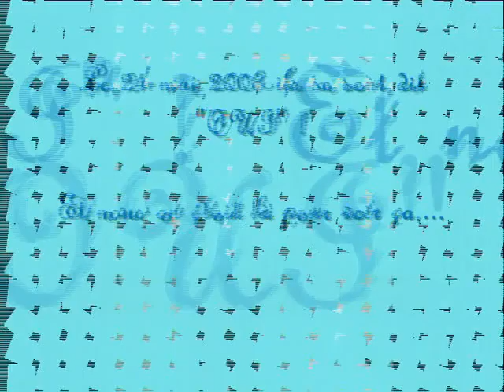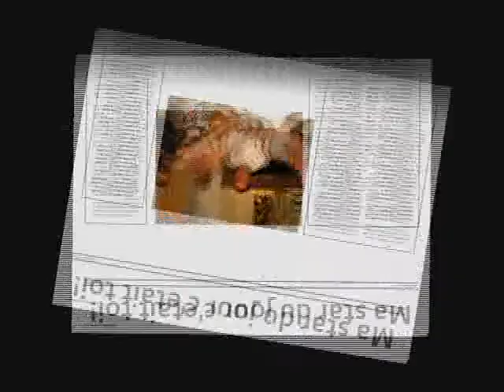Mariage Maxim & Hélène Mpeg